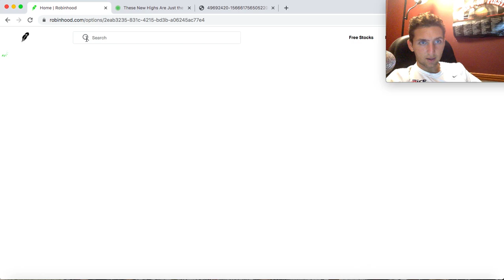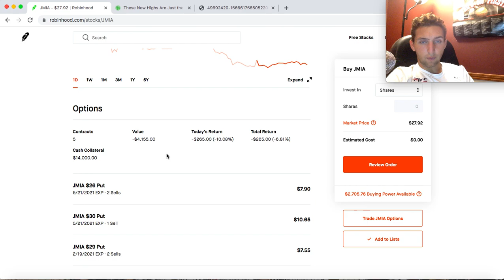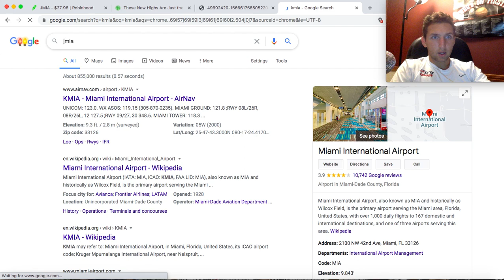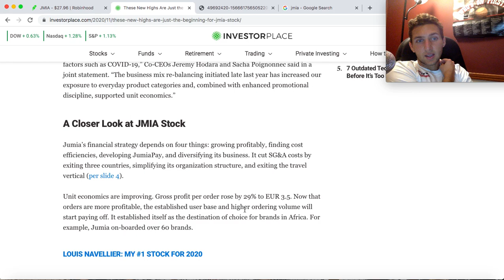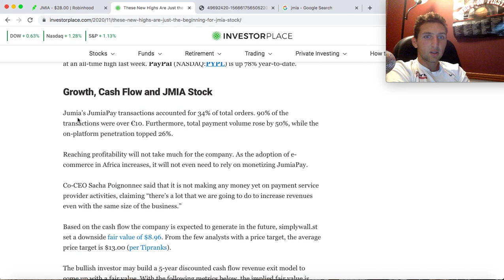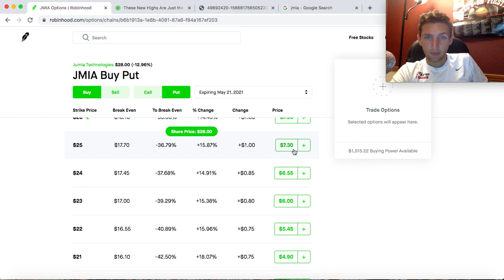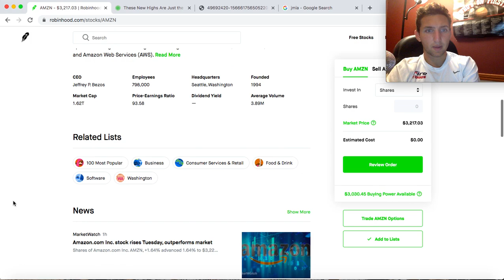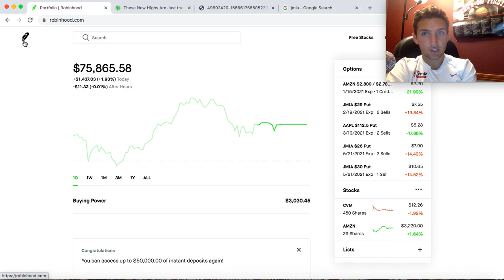Why I Just Spent $14k On Jumia Stock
What are your thoughts on JMIA Stock?